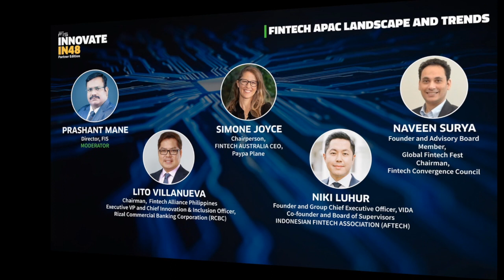FIS InnovateIN48 Partner Edition: Fintech APAC Landscape & Trends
Panel Discussion on Fintech APAC Landscape and Trends

Navigating the intricacies of fintech ecosystems across APAC, this forum gathers an elite group of the region's most influential leaders. Simone Joyce, a trailblazer in Australian fintech with Paypa Plane, provides her deep insights into policy and regulatory shifts. Lito Villanueva, pivotal in the Philippines' digital transformation, signifies the immense fintech-initiated transactional volume in the country. Niki Luhur, an advocate for financial inclusion in Indonesia, discusses the transformative potential of open platforms and AI's imminent impact. Representing India, Naveen Surya, a renowned fintech expert, underscores the magnitude and significance of the Global Fintech Fest. This distinguished panel promises a profound exploration into global, APAC, and country-specific fintech trends, fostering a thorough grasp of the sector's evolving dynamics.